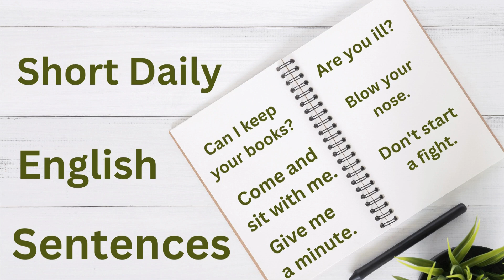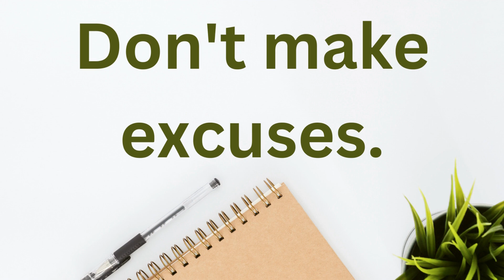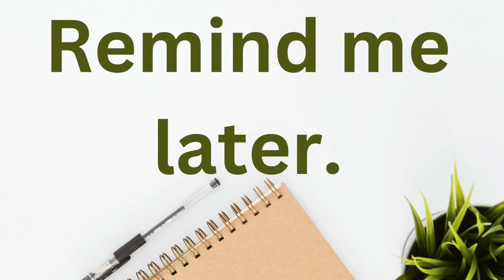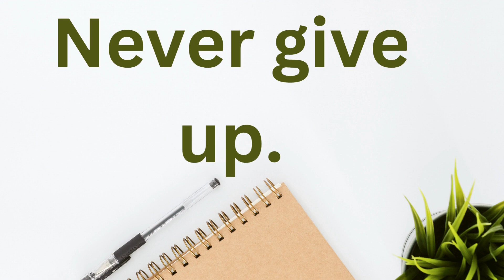Short Daily English Sentences